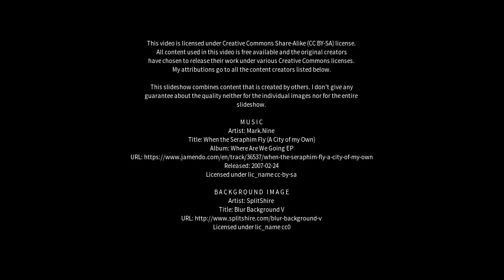Best places to visit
Best places to visit - Sorbhog (India) Best places to visit - Slideshows from all over the world - City trips, nature pictures, etc.